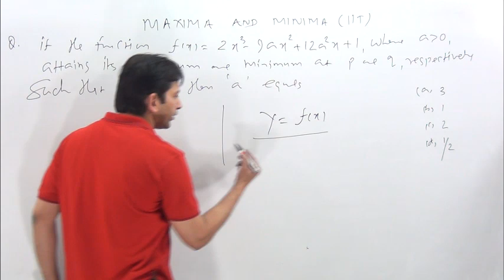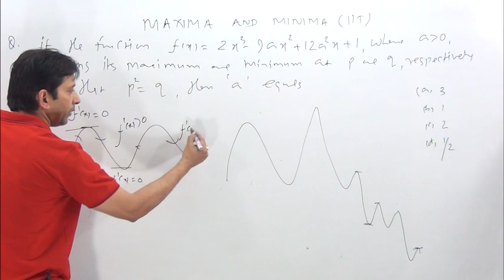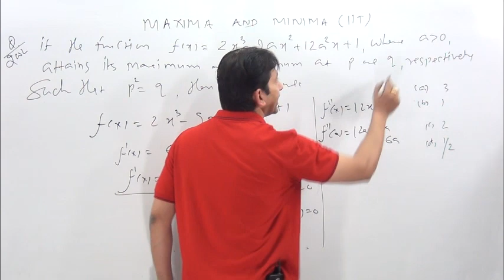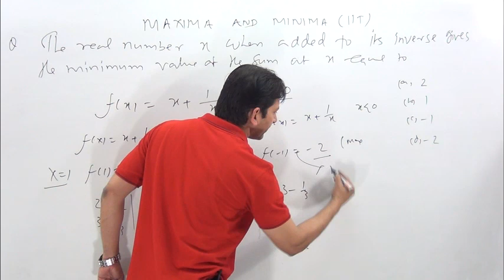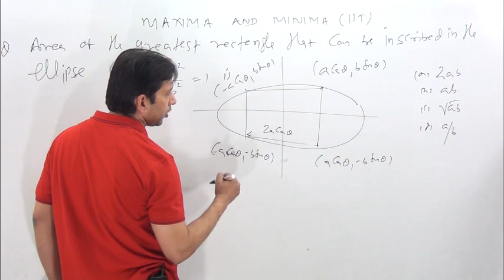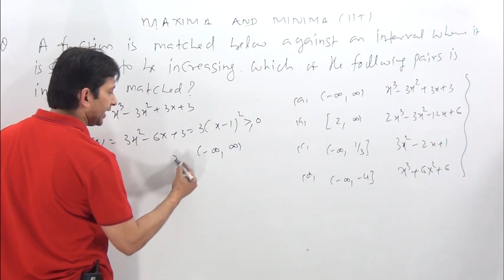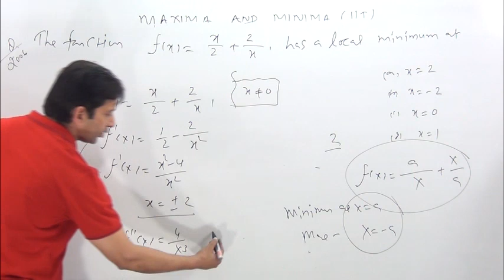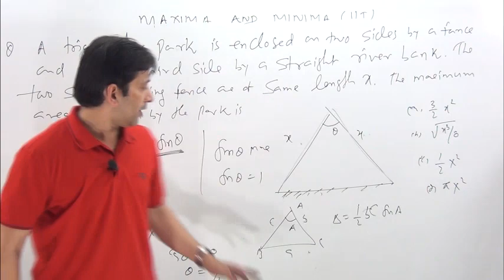MAXIMA AND MINIMA-1 IIT-JEE Previous Year questions solutions